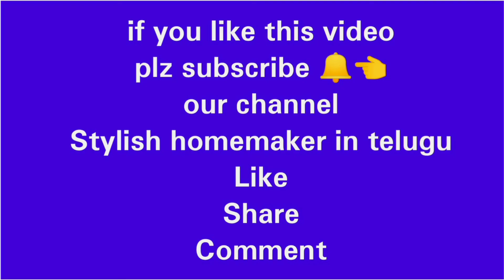Traditional PattuPavadai#Pattulangablouse designs|pattu langa blouse#pattupavadaidesigns#patupavadai